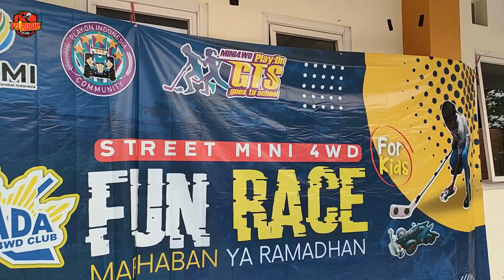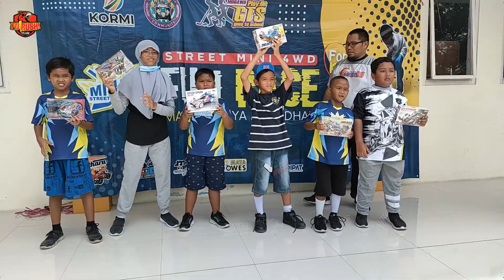Edukasi "Tamiya" Street Untuk Anak Sehat Indonesia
Ini dia aktifitas PlayOn Goes To School sebagai salah satu program dari komuitas kami yaitu mensosialisasikan kegiatan PlayOn ke sekolah-sekolah di Indonesia, kali ini kami mendatangi sekolah Muhammadiyah 4, cek yuk keseruannya! Jangan lupa kalo penasaran dan ingin mengundang komunitas ke sekolah kalian, langsung aja kontak admin di

Jangan lupa cek juga tamiya mini 4wd unboxing and building di channel saya dan cek juga playlist mini 4wd saya dimana kalian dapat melihat balapan tamiya mini 4wd, unboxing tamiya murah, dan hal lainnya terkait tamiya mini 4wd unboxing and building di

BELI PART DAN KIT TAMIYA MURAH (PILIHAN ORI DAN REPLIKA):
JAKARTA dsk:

BELI TAS BACKPACK TACTICAL GEAR, EDC BAG, SURVIVAL GEAR, OUTDOOR, TRAVELING, CAMPING MURAH DISINI:

2. BELI TAMIYA MINI 4WD MURAH! HANYA DI LAZADA